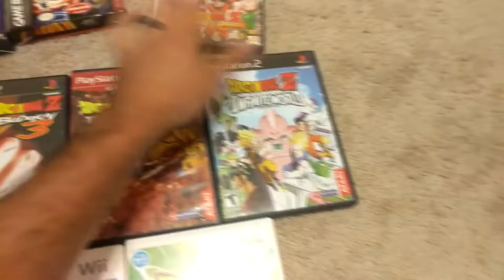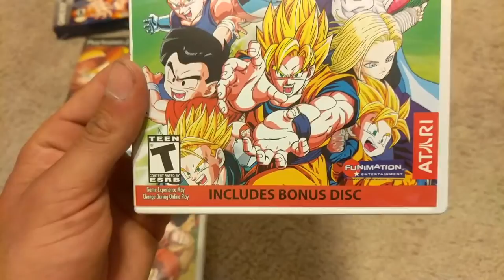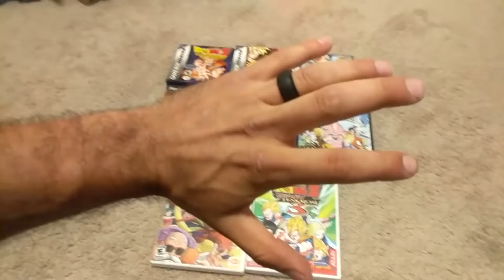SOOO I DECIDED ON COLLECTING THIS............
So i decided on collecting the dragon ball games in the USA. i have been debating for years on doing this so here i am lolol